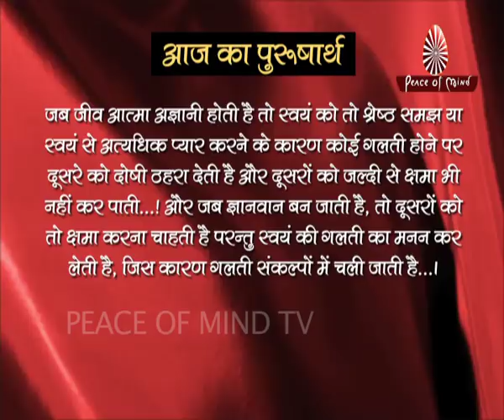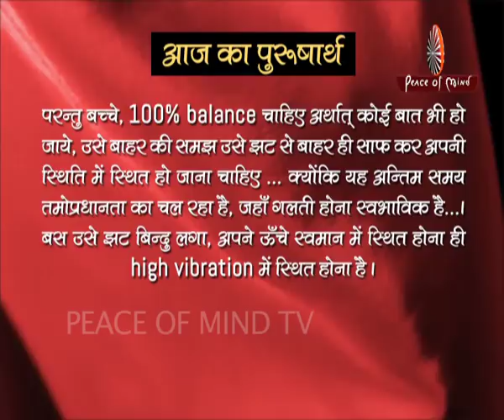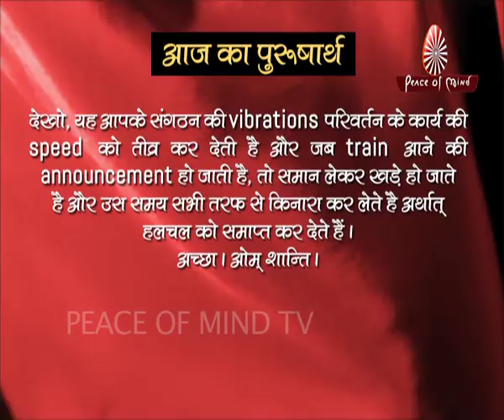Aaj Ka Purusharth | आज का पुरुषार्थ | Brahma Kumaris | 04-08-2018 | Peace of Mind TV